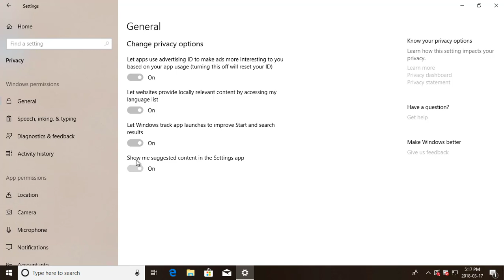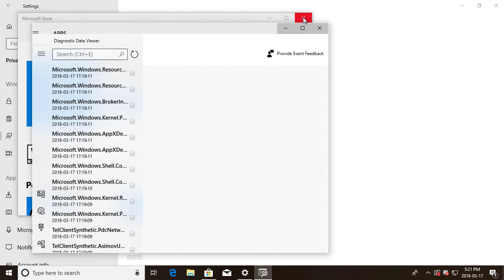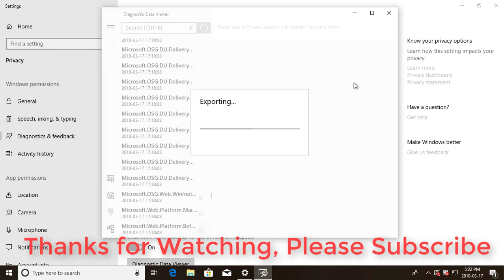How to Enable or Disable Diagnostic Data Viewer in Windows 10 (Tutorial)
This tutorial helps to How to Enable or Disable Diagnostic Data Viewer in Windows 10